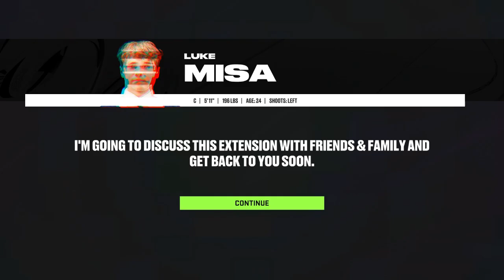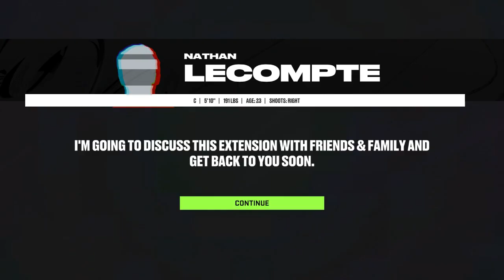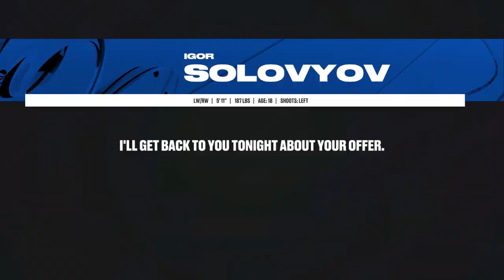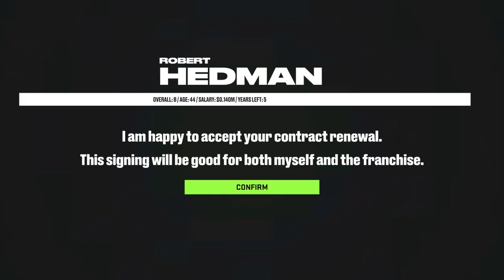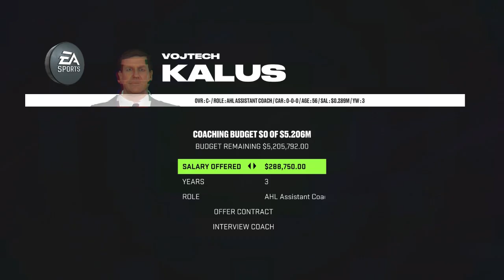killers franchise # 08 season 29 30